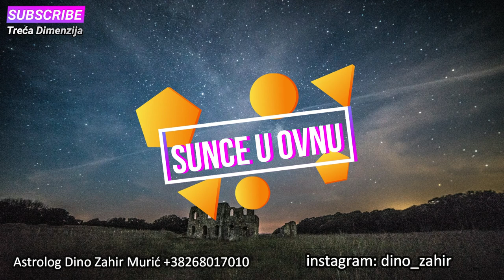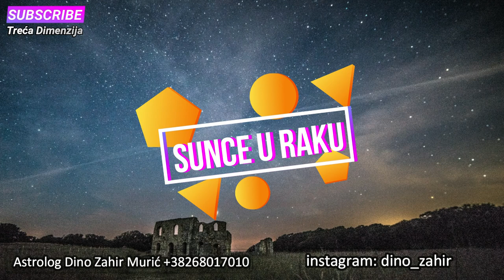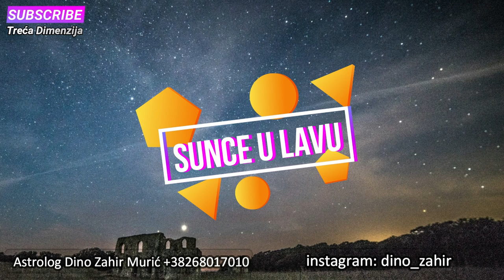Pozicija Sunca u natalnoj karti: Vaš Horoskopski znak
Poslušajte šta o vama govori znak horoskopa u kojem ste rođeni...
Zvučni zapis Images of Tomorrow / Unicorn Heads
Imagen de Benjamin Thomas en Pixabay